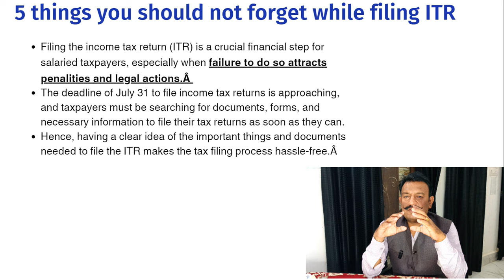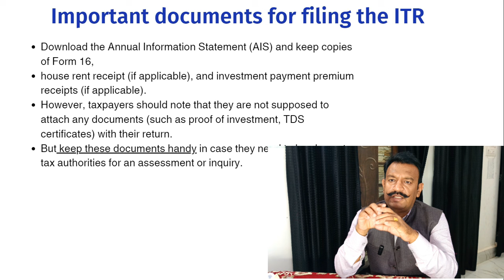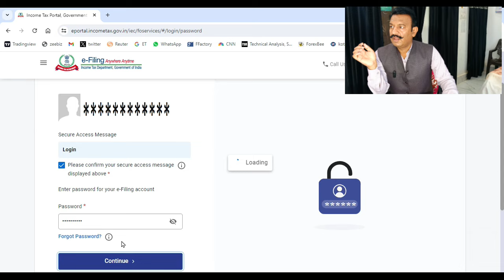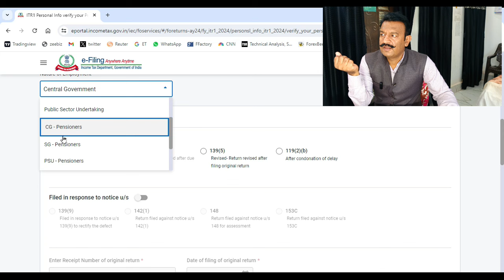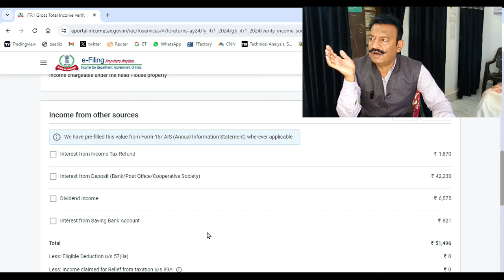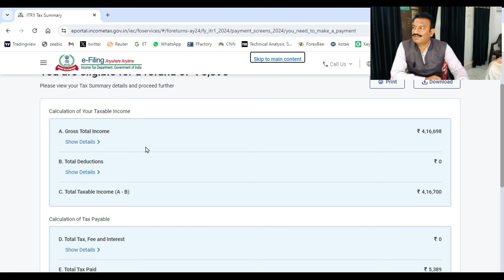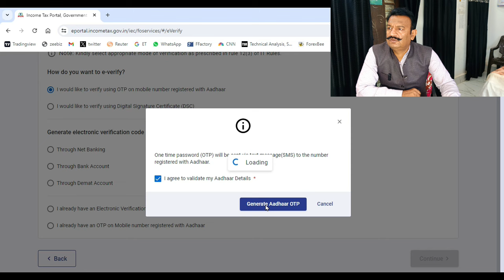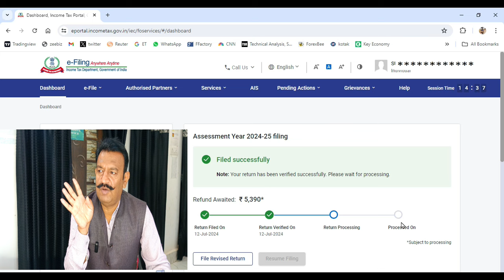How to file Income tax Return | itr filing process step by step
Confused about filing your Income Tax Return (ITR)? You're not alone! This video is your one-stop guide to filing your ITR online easily. We'll walk you through the entire process step-by-step, from gathering documents to e-verification.

In this video, you'll learn:

What ITR filing is and why it's important
Documents you'll need
How to choose the right ITR form (like ITR-1)
Entering your income and claiming deductions
E-verification and submission process
No prior knowledge required! Whether you're a salaried individual or a freelancer, this video will equip you with the knowledge to file your ITR with confidence.

Bonus: We'll also share some helpful tips to make the process even smoother.

Don't wait! Watch this video and take the stress out of ITR filing today!